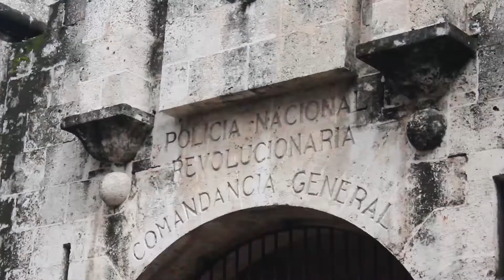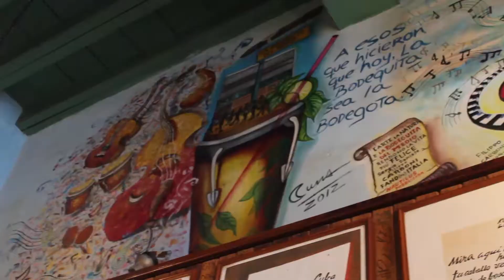MEXICANOS EN CUBA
Un viaje que nunca olvidaremos.
sin duda un lugar mágico.